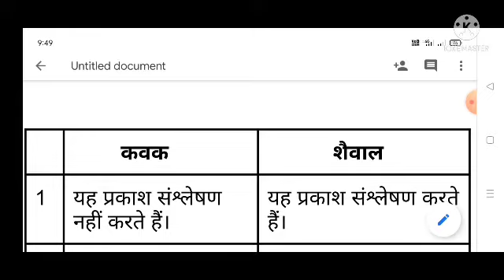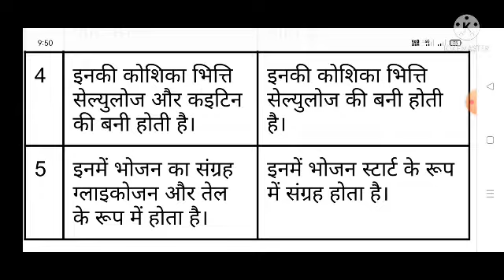Algae vs Fungi | कवक और शैवाल में अंतर | Difference Between Algae And Fungi In Hindi